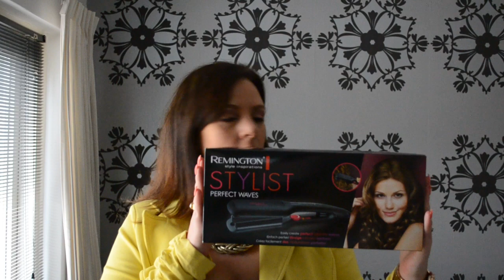Remington S6280 Perfect Waves